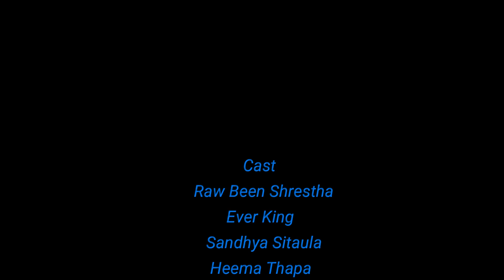KUNDLE KANDA// कुन्डलि कान्ड //Short Comedy Video _ Rabin _ Sandhya _ Depak _ Heema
Hello guyz,Wellcome to our channel
                         THE PARA TUBE
FETURING./ MAHESH TAMANG/SANDHYA SITAULA./RAW BEEN SHRESTHA/EVER KING/HEMA THAPA
CONCEPT BY./ MAHESH TAMANG
DIRECTION BY ./ BIKESH SAPKOTA

CHUTYA SHATY// KUNDLI KANDA// SHORT COMEDY VIDEO//